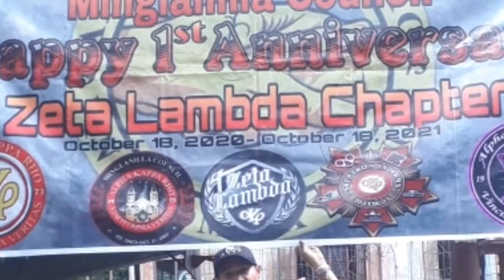HAPPY 1st ANNIVERSARY ZETA LAMBDA CHAPTER.!LONGLIVE! ALPHA KAPPA RHO!🤟🐉🐲🤟🏿